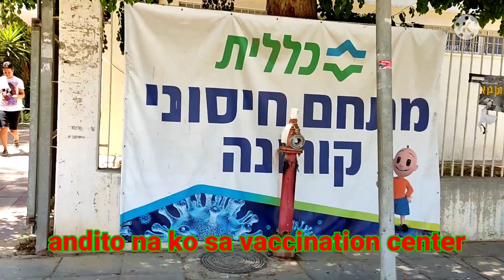I GOT FOR 3RD VACCINATION OF CORONA PFIZER BOOSTER NI KA MYS STYLE VLOG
I got for 3rd vaccine Corona Pfizer booster here in dimona Israel hospital sumakay AKO Ng taxi mag isa Lang pumunta pagdating ko kumuha ko Ng number antay Ng konti at tinusok na agad. Medyo masakit 2days masakit ang katawan.